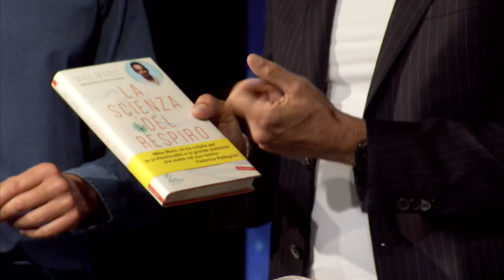Andrea De Marco, Solo chi c'ha Fede - il lato umano dello sport - Terza Edizione Puntata 2